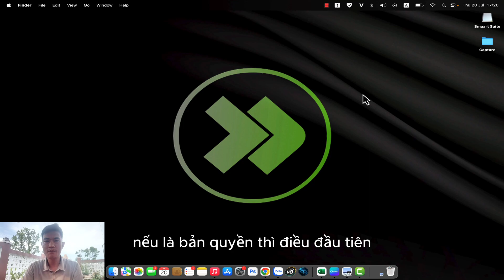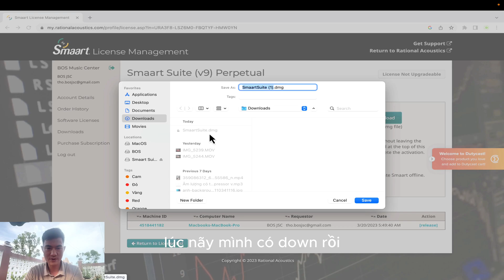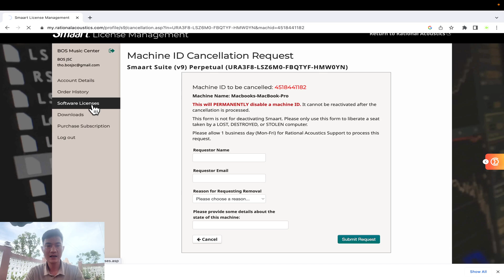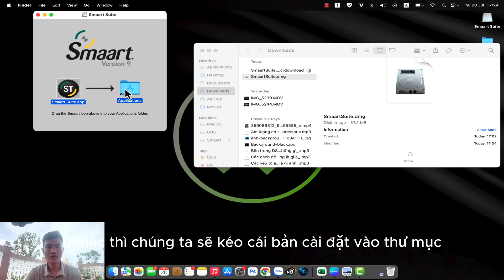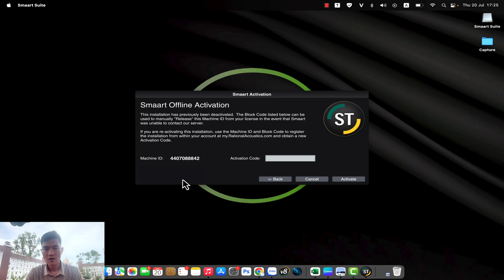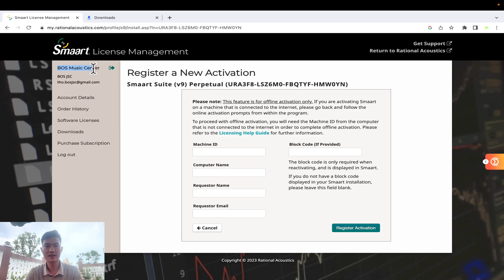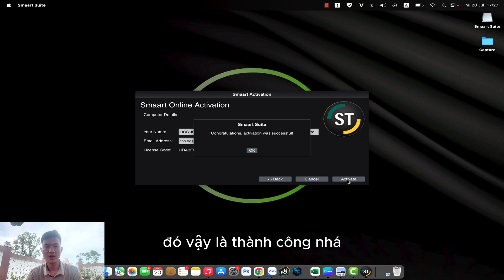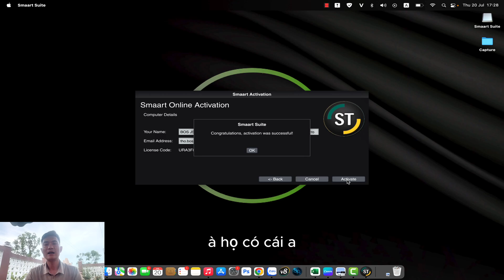Active Smaart V9 bản quyền như thế nào?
Smaart V9 có dễ kích hoạt không, smaart suite mở khoá có khó không? Làm thế nào để kích hoạt phần mềm smaart?
Tất cả sẽ có ở trong video các bạn nhé!
Các từ khoá tìm kiếm trên Youtube:
smaart v9 license,rational acoustics,smaart v8,smaart,smaart suite,smaart v7,smaart v9,smaart 8,chia sẻ kinh nghiệm,hướng dẫn căn chỉnh, smaart,loa hay,smaart v8,hướng dẫn calibrate mic rta trong smaart,hướng dẫn calibrate mic rta,smaart live,smaart suite,so sánh smaart v9 và v8,smaart v9 có gì hay,smaart v9 khác v8 thế nào, active smaart, mở khoá smaart, giấy phép smaart, mở khoá smaart v9, mở khoá smaart live, smaart,smart live 7 tutorial,smart live 7 download,shofware smart live 7,smart live 7,kết nối micro rta với smaart live,cách sử dụng smaart live đo âm thanh,sound system tuning,setup smaart
© Bản quyền thuộc về BOS JSC.
© Copyright by BOS ☞ Do not Reup